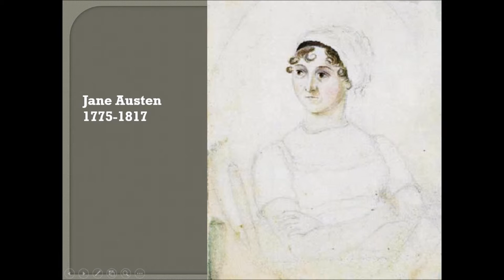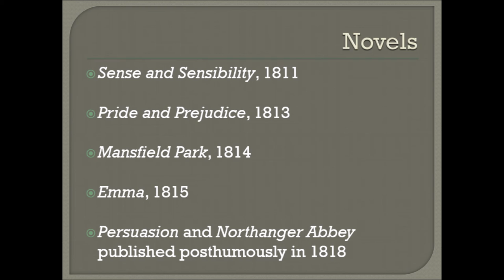Extract from a lecture on Romanticism - Jane Austen's Persuasion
Yo guys!

I just recorded few minutes of a lecture held in Plymouth University on Jane Austen's Persuasion (1818). This is just to give you guys a glance of what my courses look like.

Images and sounds are not my property, hence I only put a few minutes of it. Apologies for the poor sound quality, and do read Jane Austen! :)